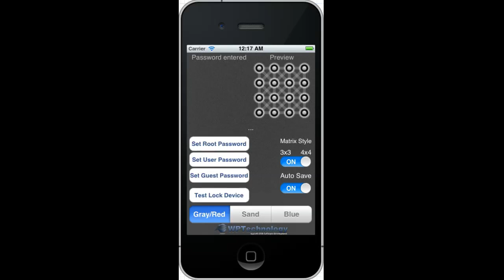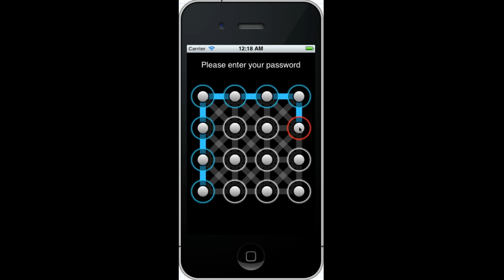LTDotLock iOS DotLock Component by WPTechnology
Demonstration of the work of the component LTDotLock made for iOS devices by WPTechnology.